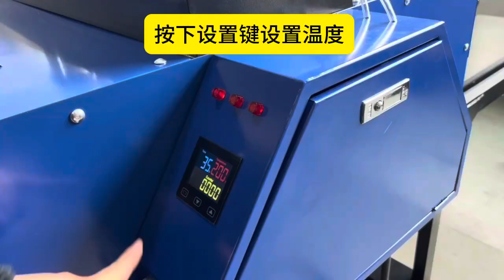Pneumatic Auto Double layer slide out industrial heat press garment sublimation printing machine